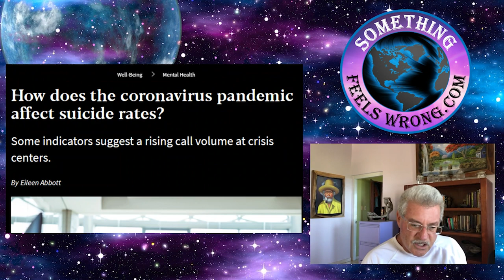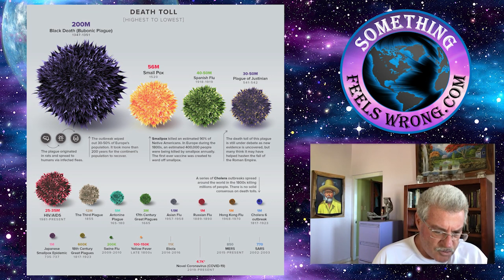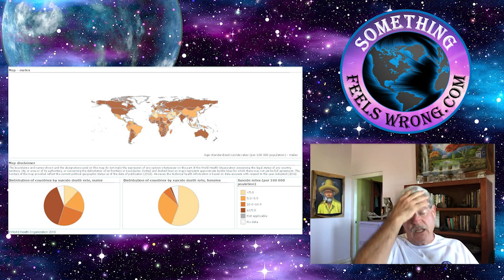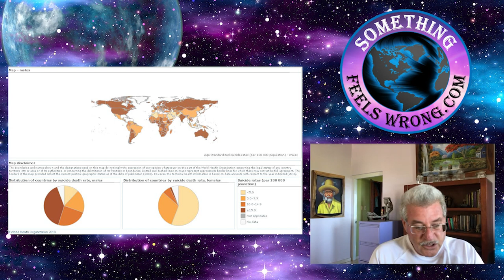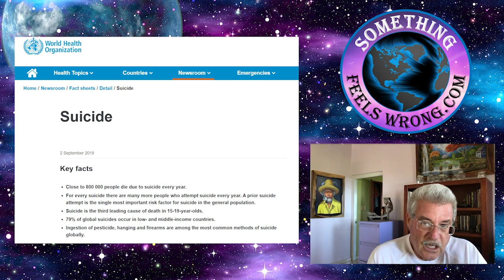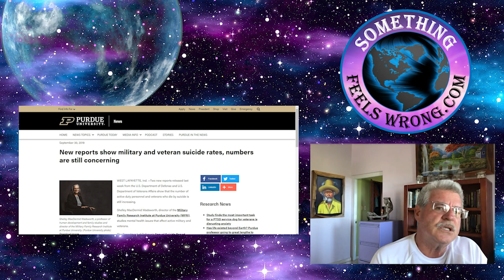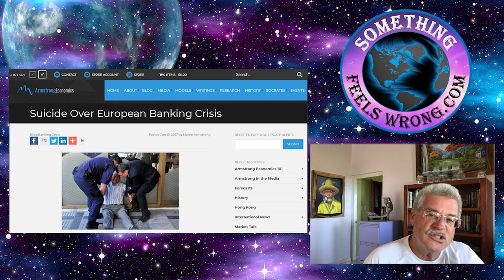The Effects of a Hoax Pandemic - Suicide Rates Are at Their Highest.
I want to travel back in time and begin this post on December 15, 2019. That’s the day the virus was first announced from Wuhan. The WHO declared the outbreak a “public health concern” on January 30th and from there a pandemic on March 11 2020. That’s pretty quick for any kind of disease to spread but let’s just leave all that aside for now.

When I pulled the information back on June 28th, 2020 there had been a total of 194 days since they first announced the virus in Wuhan. Since that time there’s been a worldwide total death toll of 503,140 people. Divide that by the number of days and you have an average of 2,594 supposed deaths per day due to this virus. The key word is supposed.

The first noteworthy point to make is this. Anyone who’s done the least bit of research through alternative media already knows and by hard core type one data how massively the stats have been fudged to even reach the mild percentage it’s currently lying at. The percentages being received from the current pandemic is no worse than a strong flu season mirroring that of 2018. By all accounts this virus pales in comparison when compared to any of the great plagues humanity has faced throughout its history YET! Our elected officials shuttered the planet for over three and a half months transferring billions into financial ruin. Hello?

Remember the name of the site is Something Feels Wrong and we named it that because so often that’s exactly how the informed person feels. It’s the few of us out there who are informed that are not being hoodwinked by ideas with no science behind them.  Scare tactics like the seriousness of the pandemic or the benefit of wearing an ear loop facemask; it’s the informed person who’s doing their own investigating that recognize these hoaxes for what they really are. HOAXES!

The mass majority, fail to understand this simple but crucial to understand fact that fear shuts off rational thinking within the brain. Any person whose mind is controlled by fear will stay stuck in base consciousness. Higher thought is shut down. The fight or flight mentality takes preference.  Often poor decisions follow.

Fast forwarding to the present, now billions are beginning to realize what’s meant by: the cure being more deadly than the disease. Having studied similar encounters throughout history, apparently what so often follows financial devastation is suicide. Yes it’s a sad statement but nevertheless a true one. No one ever said truth was easy!

When wide spread chaos breaks out each and every one of us has a different comfort zone. Some panic at the slightest things while others aren’t startled too easily. Those who do not research and rely solely on main stream media for their news are so often the first one’s shuttering in fear. It has nothing to do with their education level or wealth status, once in fear the brain shuts off logic and replaces it with fear and panic.

Just so were clear, I want my readers to understand we’re already way past that point of ignorance leading to fear and fear so often leads to loss of hope. When the mind is already in a weakened state from fear and that person is not able to see any worthwhile future that frequently leads us to what’s presently unveiling in several parts of the world.

All over the planet the suicides are soaring at a rate not seen in many decades. This alarming increase in suicides holds true in both the private sector and within the militaries. So while most of the uninformed are hiding in their homes and wearing their face diapers, here’s some facts to bring up the next time someone thinks that it’s YOU who’s the fool for expressing your researched hypothesis verses their mainstream media ...Continue reading at:

Artist: Audionautix
Title: Straighty Baby